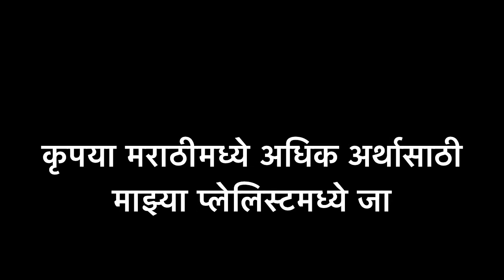ABASE MEANING IN MARATHI - YouTube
This video lists out meaning of difficult English word ABASE in Marathi with sentence.